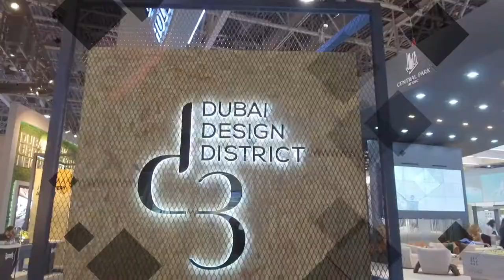TECOM Group at Cityscape Global 2017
Take a look at some of the highlights from TECOM Group’s participation at Cityscape Global 2017. Visitors on the stand were educated on TECOM Group’s most recent projects, Emirates Towers Business Park and Phase 2 of Dubai Design District, the d3 Creative Community.